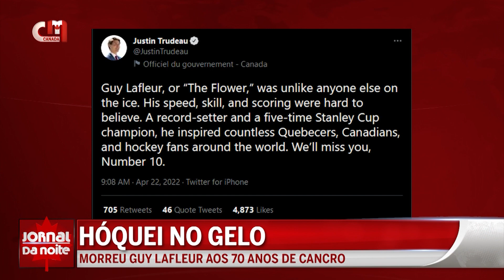Desporto canadiano - Hóquei no gelo: Morreu Guy Lafleur aos 70 anos de cancro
No desporto canadiano, acompanhe mais um resumo dos jogos das equipas do Canadá na NHL.   Saiba que Guy Lafleur, antigo hoquista que ajudou o Montreal Canadiens a conquistar cinco títulos da Stanley Cup, morreu aos 70 anos.